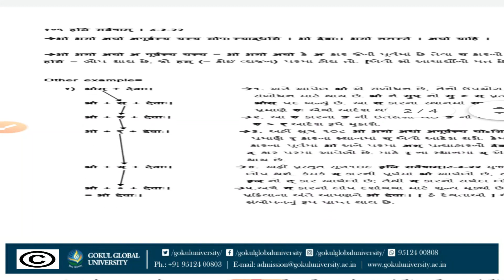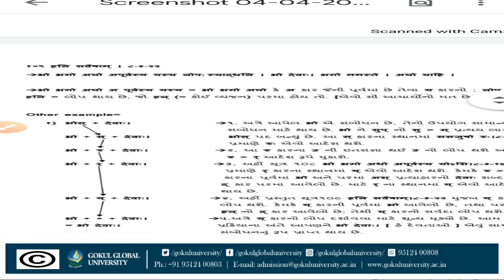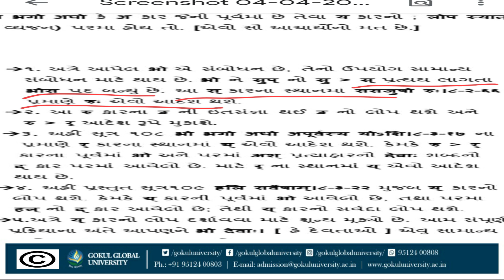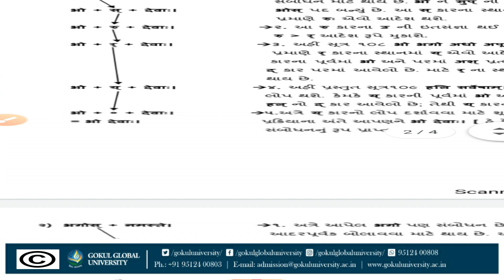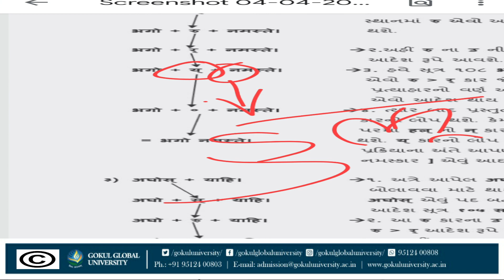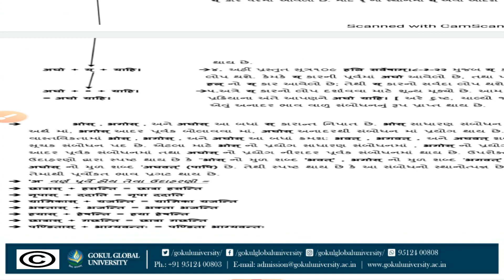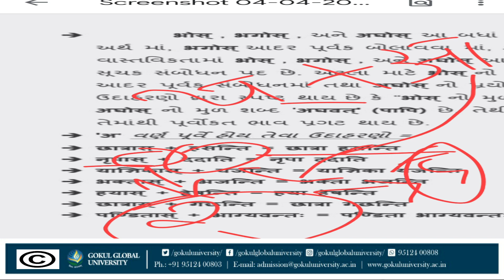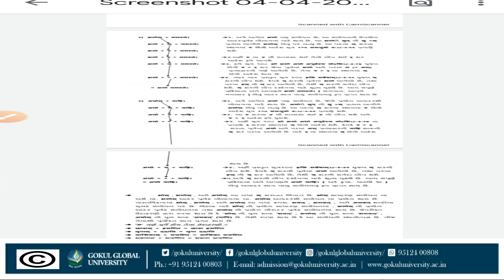વિસર્ગ સંધિ Part_6 - Sanskrit - Samhita & Siddhanta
Topic – વિસર્ગ સંધિ Part_6
Subject – Sanskrit
Department – Samhita & Siddhanta
Gokul Ayurvedic College